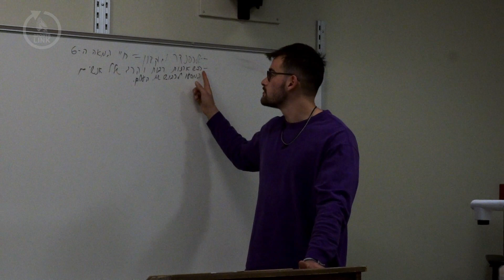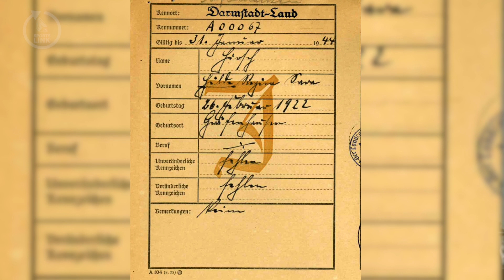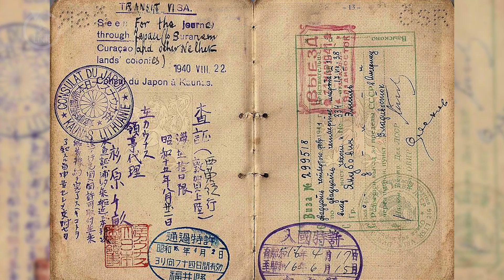Ball State Sports Link: Eyal Rawitz